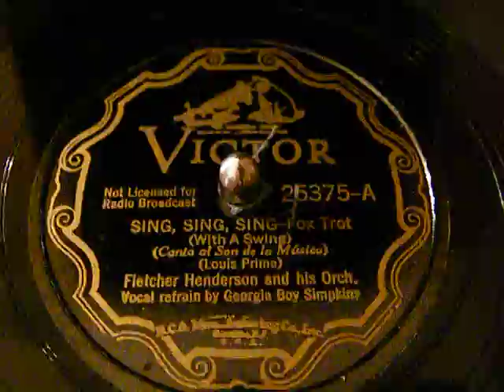SING,SING,SING - FLETCHER HENDERSON - GEORGIA BOY SIMPKINS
with a Swing
( Louis Prima )
Chicago, 4 Aug. '36